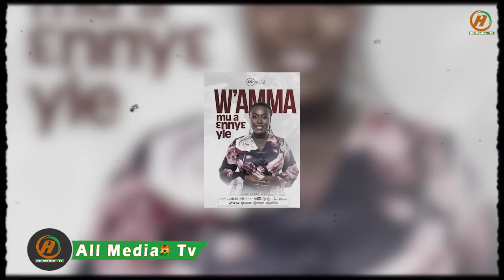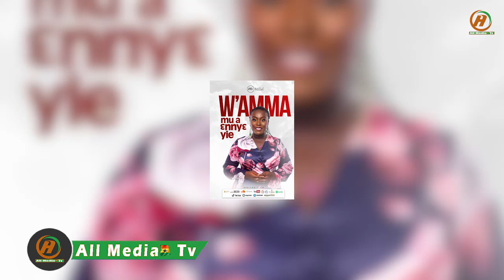Gospel musician - We Had To Sleep In A Garage After My Dad D!ed;We Never Saw His Body.